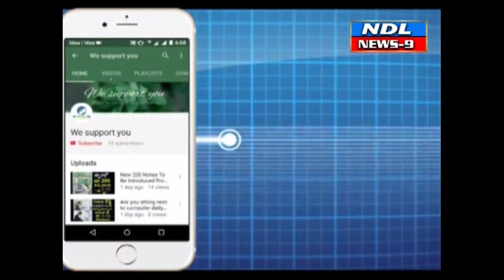ప్రజల ప్రాణాలతో చెలగాటం ఆడితే నేను సహించను. సబ్ కలెక్టర్ కల్పన కుమరి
Nandyal News9--బనగానపల్లె నుండి తాడిపత్రి కి వెళ్లే  రోడ్డుకు ఇరుపక్కల వేస్టేజ్ మెటీరియల్ వేసినట్లయితే కఠిన చర్యలు తప్పవు

నంద్యాల సబ్ కలెక్టర్ శ్రీమతి కల్పనా కుమారి

నంద్యాల ఏప్రిల్ 23:- బనగానపల్లె నుండి తాడిపత్రి కి వెళ్లే  రోడ్డుకు ఇరుపక్కల వేస్టేజ్ మెటీరియల్ వేసినట్లయితే  వారిపై కఠిన చర్యలు తీసుకుంటామని నంద్యాల సబ్ కలెక్టర్ శ్రీమతి కల్పనా కుమారి అన్నారు

శనివారం నంద్యాల సబ్ కలెక్టర్ వారి కార్యాలయంలో సబ్ కలెక్టర్ శ్రీమతి కల్పనా బనగానపల్లె నుండికుమారి మైనింగ్ డిపార్ట్మెంట్ ఏడి  బనగానపల్లె  అవుకు కొలిమిగుండ్ల తహసిల్దార్ లతో మరియు ఎంపీడీవో లతో బనగానపల్లె నుండి తాడిపత్రి కి వెళ్లే రోడ్డుకి ఇరుపక్కల వేసిన వేస్టేజ్ మెటీరియల్ ను క్లియర్ చేయించుట కొరకు సమీక్ష నిర్వహించారు

ఈ సమీక్ష సమావేశంలో నంద్యాల సబ్ కలెక్టర్ శ్రీమతి కల్పనా కుమారి మాట్లాడుతూ బనగానపల్లె నుండి తాడిపత్రి కి వెళ్లే రోడ్డుకి ఇరుపక్కల మైనింగ్ కు సంబంధించిన వేస్ట్ మెటీరియల్ ను కొలిమిగుండ్ల మండల కేంద్రం వరకూ రోడ్డుకి ఇరుపక్కల అంతరాయం కలిగించే విధంగా వేస్టేజ్ ని వేసి ఉన్నారని ఇలా వేయడం వల్ల వాహనాలకు ఇబ్బంది కలిగి తరచూ ప్రమాదాలు జరుగుతున్నాయి అందుకొరకే